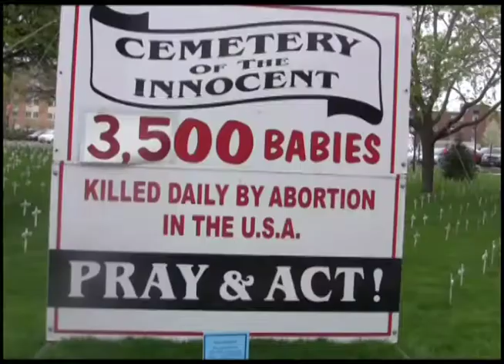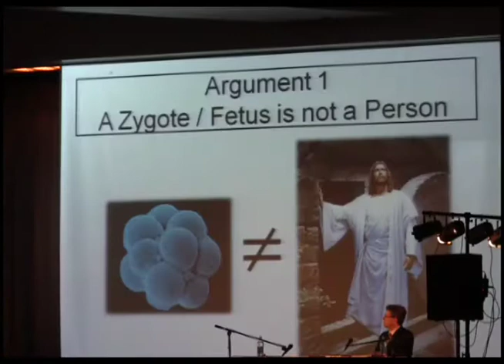BG24 News - Abortion Debate